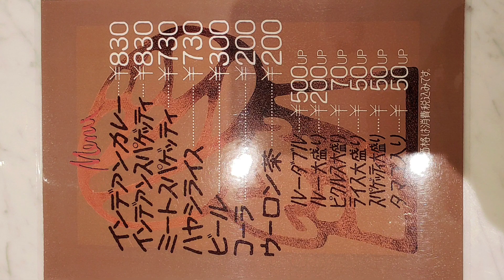インディアンカレーのインディアンカレー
皿がデカい(量もしっかり)

ここは独特のピリピリの辛さと甘味と酸味のあるカレー

以前食べた時はイマイチに感じたが、今回はこういうのもアリかって感じ